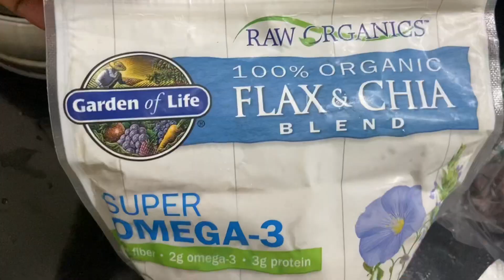Delicious Creamy Avocado & Chikoo Milkshake (No added sugar & No Ice-Cream)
Avocado 🥑& Chikoo Milk Shake,  (No Sugar Added & No Ice-Cream)

This is easy Milkshakes recipe The best, Rich Creamy healthy & Simply delicious that is perfect to enjoy any time & any day.

AVOCADO MILKSHAKE 🥑
🌺Flaxseed & Chia seed powder (make at home)🌺
1 avocado flesh
1/2 banana
1/2 cup chilled milk
3 tbsp Honey/Date syrup
4 almond chopped, Avocado chopped for garnish
2 ice cubes (optional)

-AVOCADO MILKSHAKE 🥑
This easy fruit milk Shake recipe makes the best, rich, creamy healthy simply delicious without ice cream, that is perfect to enjoy any time & any day
-Filled with healthy nutrients like flaxseed, chia seeds almonds & cashews

🌺TO MAKE FLAXSEED & CHIA SEEDS POWDER

Dry roast on a non stick pan over very low flame make sure you stir occasionally (for 3 minutes)5 tbsp chia seeds, 5 tbsp flaxseeds, 10 cashews, 10 almond, turn off the flame allow to cool, pulse for a few seconds to grind to powder
Store flaxseed powder in a dry airtight container. Consume within 3-4 days.  Refrigerate powder to help it stay good longer.🌺)

-Make sure avocado is completely ripe before using
-Cut avocado into two parts by slicing fully around the pit
Carefully remove the big seed
scoop avocado flesh with a spoon
Add into the blender:avocado, flaxseed & chia seed powder, almond, add sweetener like natural honey, or date syrup or palm sugar or Jaggery
-Blend on a medium speed for a minute or Till too completely blended
-Pour the avocado shake in a tall glass & enjoy
(If you prefer a flowing thin consistency add more milk or water)
Garnish with avocado pieces on top & dry fruits
-(if you prefer thicker Milkshakes you can enjoy as dessert with dry nuts & cut fruits)

CHIKOO MILKSHAKE
2 big Rip Chikoo pieces
1/2 banana slice
1/2 cup chilled milk
3 tbsp honey/date syrup

Add into the blender:Chikoo pieces, Banana slices , flaxseed & chia seed powder, almond, add sweetener like natural honey, or date syrup or palm sugar or Jaggery
-Blend on a medium speed for a minute or I too completely blended
-Pour Chikoo shake into a tall glass
-Enjoy chilled

-Garnish with chikoo pieces on top & dry fruits